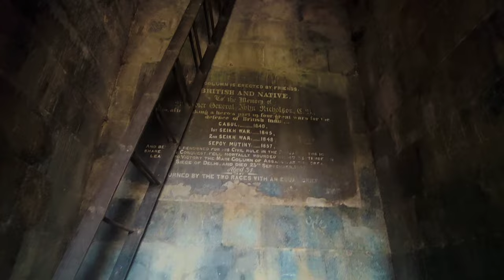Nicholson's Monument Taxila || Nicholson's Obelisk Taxila . . یادگار نکلسن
History : Nicholson's Obelisk (Urdu: نکلسن کی ابلیسک), or Nicholson's Memorial, is a monument in Pakistan, erected in 1868 in honour of Brigadier-General John Nicholson, a famous military figure of the British empire.
LocationMargalla Pass, Punjab, PakistanTypeObeliskMaterialGraniteHeight40 feet (12 m)Completion date1886Dedicated toJohn Nicholson

It is situated at the Tarnol pass or Margalla Pass) of the Margalla Hills close to the twin cities of Rawalpindi–Islamabad en route to the historical town of Taxila.

The granite obelisk, approximately 40 feet (12 m) tall, stands on a rocky prominence overlooking the Grand Trunk Road connecting Islamabad with Peshawar. There is also a small memorial fountain at the base of the hillock on which the Memorial/Obelisk stands.[2]

About Nicolson :
Nicholson was born on 11 December 1822 in Lisburn, Ireland, the eldest son of Dr Alexander Jaffray Nicholson and Clara Hogg.[3] He studied at The Royal School Dungannon, a public mixed school, located in Dungannon, County Tyrone, Northern Ireland.

Nicholson joined the army of the British East India Company in 1839. Soon after arriving in India, he fought his first combat action in the First Anglo-Afghan War (1839–42). After the Anglo-Afghan War, he was appointed Political Officer in Kashmir and then District Commissioner in the Sangar area of Sindh.

He fought bravely during the First Anglo-Sikh War (1845–46), during which he was wounded in an attack on the Margalla Pass, where the Obelisk in his memory now stands. He distinguished himself again in the Second Anglo-Sikh War (1848–49).

Legacy

Following his death, Nicholson was immortalized by the Victorians as one of the gallant figures of the Indian Rebellion, and he became known as the "Hero of Delhi" and the "Lion of the Punjab".[58] In the decades following the events of the rebellion, Nicholson became a household name and his life was widely eulogized by late-nineteenth-century historians who espoused Nicholson as a martyr of the British Empire with the historian John William Kaye describing Nicholson as "one of the purest hearts and one of the soundest Heads in all our Christian community".[59] However, in recent decades the legacy of Nicholson has been reappraised in context of his harsh attitudes towards crime and punishment. British journalist Stuart Flinders wrote that "Nicholson's name has become a byword for brutality and racism".[58] The reexamination of Nicholson's violent and quite often controversial, even for his time, treatment of those who provoked his wrath has prompted the Scottish historian William Dalrymple to describe Nicholson as "the great imperial psychopath".[4]

Nicholson's life and death inspired books, ballads and generations of young boys to join the army and he is referenced in numerous literary works, including Rudyard Kipling's Kim[60] and in George MacDonald Fraser's satirical adventure novel Flashman in the Great Game in which Harry Flashman meets Nicholson on the road between Bombay and Jhansi just before the rebellion, and describes Nicholson as "The downiest bird in all India and could be trusted with anything, money even." He also appears as one of the main characters in James Leasor's novel about the Indian Rebellion, Follow the Drum, which describes his death in some detail and features heavily in the same author's history of the siege, 'The Red Fort